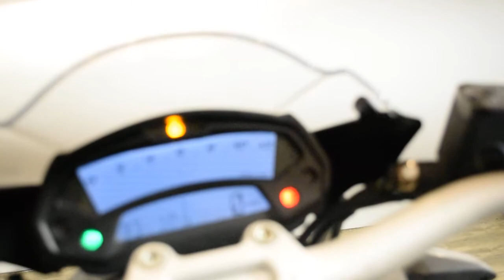2011 Ducati Monster 796 | Used motorcycle for sale at Monster Powersports, Wauconda, IL